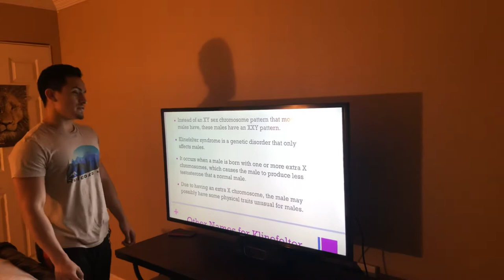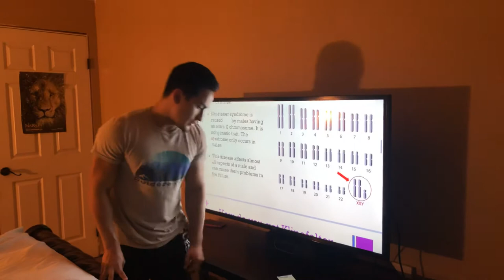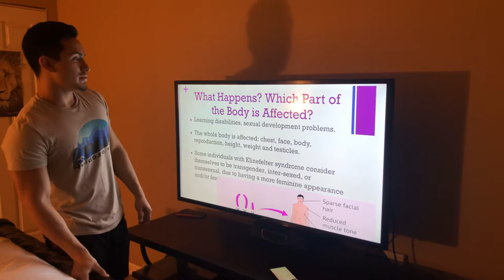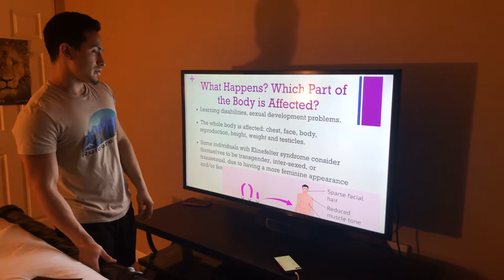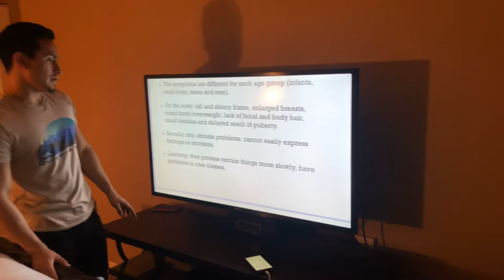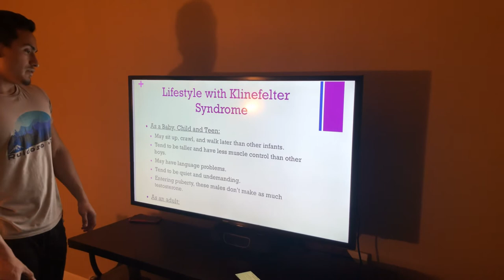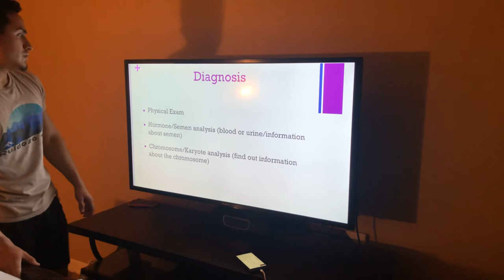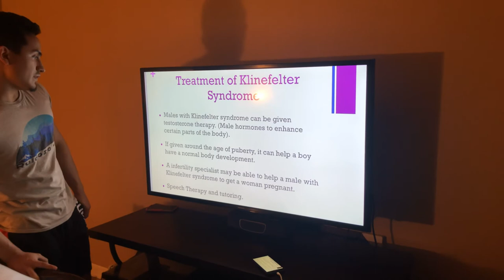Klinefelter Syndrome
Biology Klinefelter Syndrome presentation